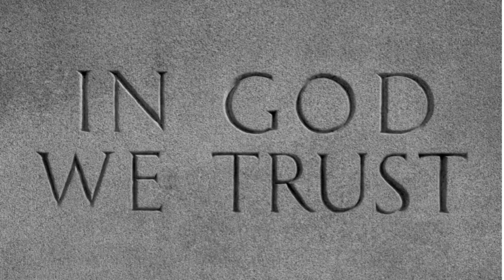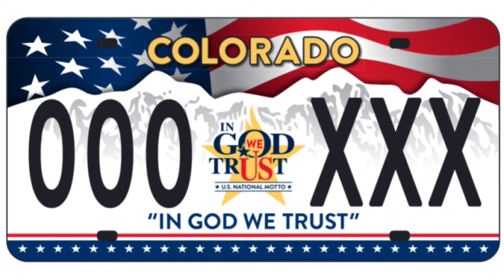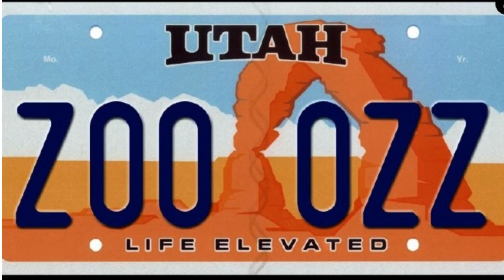In God We Trust-United States Marine Band